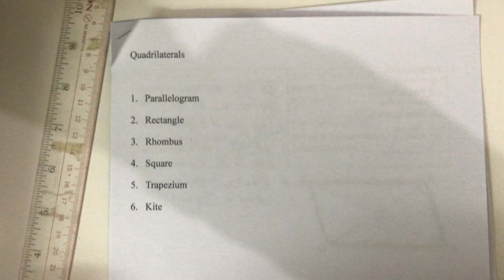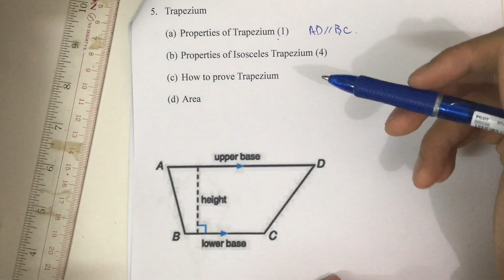Quadrilaterals: Trapezium and Kite